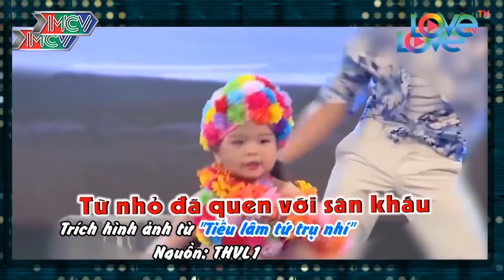'Con trai soái ca' Lâm Vỹ Dạ ngại ngùng tỏ tình 'thần đồng nhí Bellydance'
Con trai Lâm Vỹ Dạ và Hứa Minh Đạt MƯỢN HOA TỎ TÌNH cực ngọt với THẦN ĐỒNG BELLY DANCE 5 tuổi 😍

🎬 NỘI DUNG:
Bé Khả Hân - vũ công nhí belly dance được mệnh danh là "nữ hoàng ứng xử" đã được soái ca Bánh mì (bé Khôi Vỹ) con trai của Lâm Vỹ Dạ - Hứa Minh Đạt tặng hoa trên sân khấu Giải Mã Kỳ Tài.

🌟THÔNG TIN KHÁCH MỜI:
Thần đồng Belly Dance: Đặng Khả Hân.
– Quán quân “Siêu Mẫu Nhí”.
– Quán quân “Tỏa Sáng Bất Ngờ”.
– Top 3 “Tiếu Lâm Tứ Trụ Nhí”.
– Top 3 “Thử Tài Siêu Nhí”.

📺 GIỚI THIỆU CHƯƠNG TRÌNH:
“GIẢI MÃ KỲ TÀI” là chương trình talkshow giữa những nhân vật đặc biệt nổi tiếng trên mạng xã hội cùng người giải mã quyền lực: MC Quyền Linh và đội trợ lý là MC Quang Bảo, MC Lê Lộc và nhóm nhạc teen P336. Mỗi nhân vật sẽ có những từ khóa bí mật và nhiệm vụ của đội trợ lý là tìm ra những từ khóa quyền lực đó.